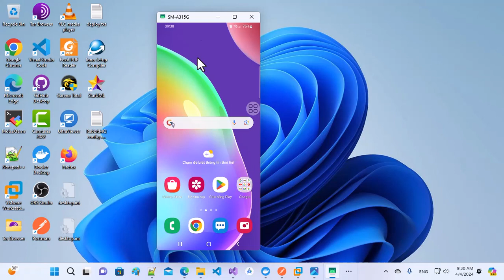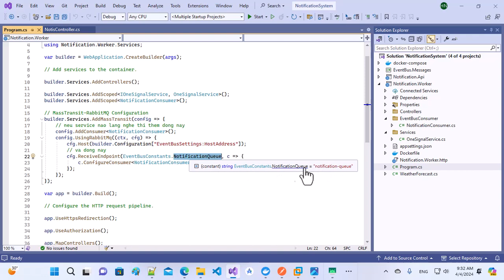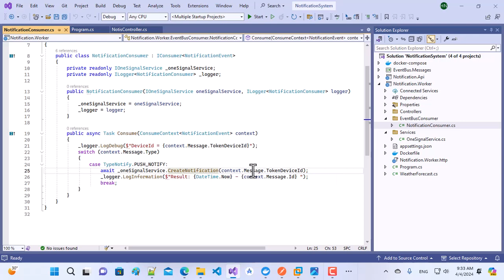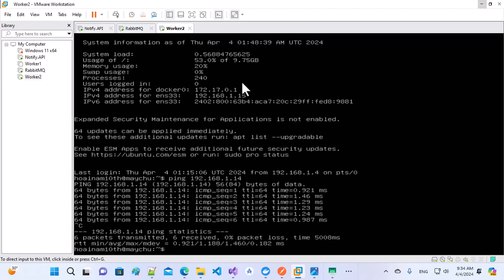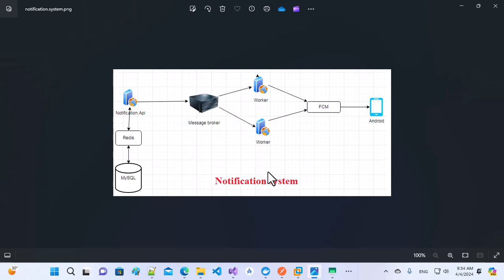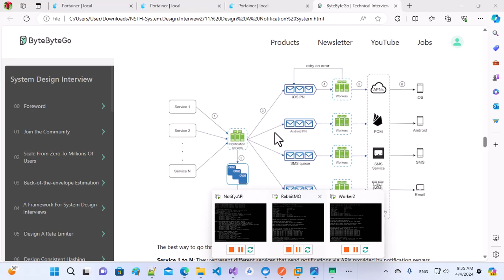.NET Micorservice: deploy a notification system